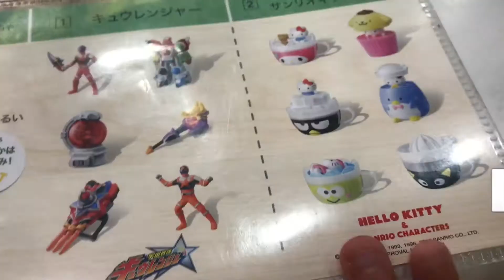MC LANCHE FELIZ DO 🇯🇵JAPÃO キュウレンジヤー | HAPPY SET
Obrigada cada um que está inscrito aqui vocês são D+++ ✌🏼💙💚

★Free music
Canal DJ Charles Marques